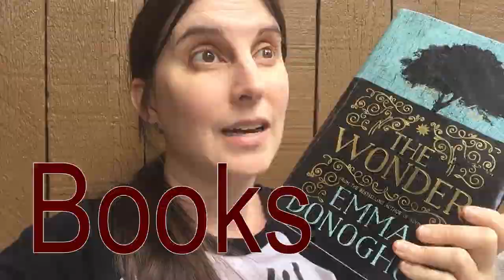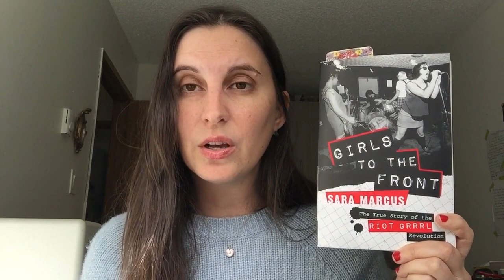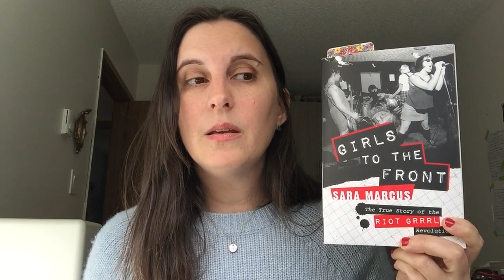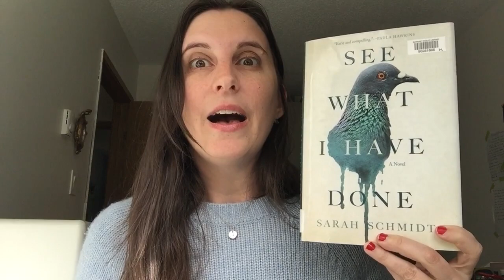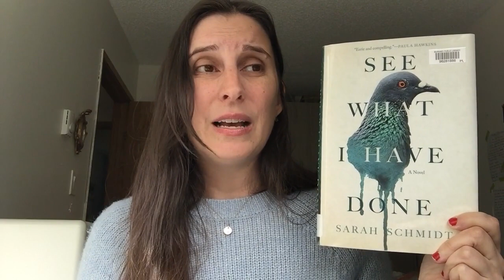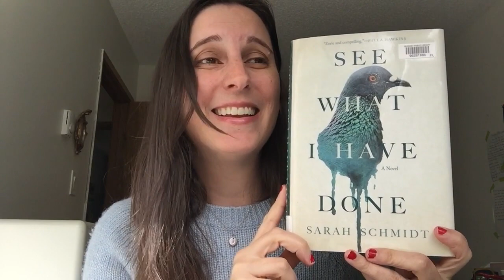September Wrap up | 2019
Books mentioned:
September by Rosamunde Pilcher
The Guineveres by Sarah Domet
Tin Man by Sarah Winman
The Paying Guests by Sarah Waters
Girls to the Front by Sara Marcus
A Line Made by Walking by Sarah Baume
See What I Have Done by Sarah Schmidt